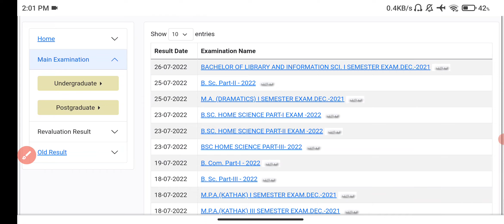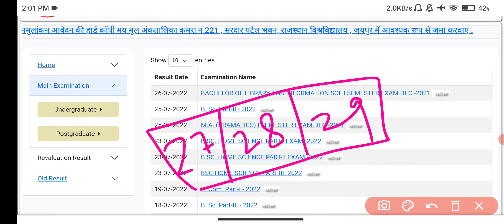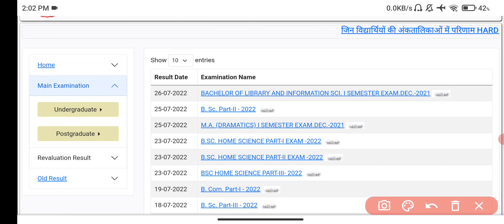Rajasthan University B.Sc 1st Year Result 2022 Today Declared | RU B.Sc 1st Year Result Kab Aayega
Rajasthan University B.Sc 1st Year Result 2022 Declared | RU B.Sc 2nd Year Result Kaise Dekhe
Rajasthan University  B.A B.Sc Result 2022 Today Declared| RU B.A B.Sc 1st 2nd 3rd Result Kab Aayega
Rajasthan University  B.Sc 1st Year Result 2022 Declare | RU B.A Final Result Kab Aayega 🤔
Rajasthan University UG PG Result 2022 kab aayega , Uniraj B.A Final Year Result 2022 , Uniraj B.Sc Second Year Result 2022 , RU B.A 1st Year Result , Uniraj B.Sc 2nd Year Result , RU B.Sc 2nd Year Result 2022 , RU B.Sc 1st Year Result🤔